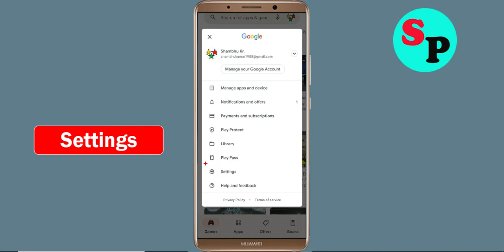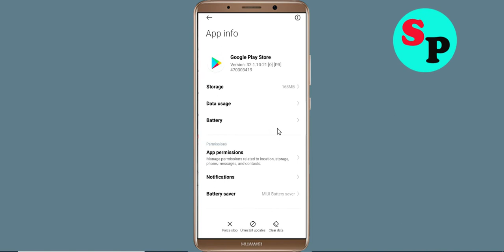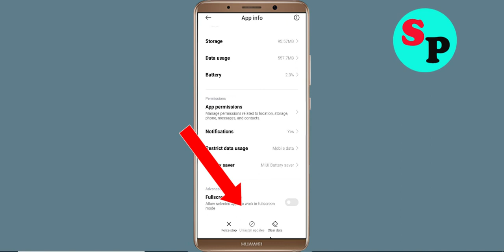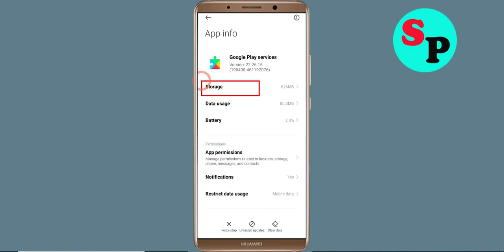Fix Can't Install Sniper Arena App on Playstore | Can't Downloads App Problem Solve - Play Store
Hello viewers if you want to know about i can't install or download Sniper Arena app problem in Google Play Store then this video is for you because in this video i have given solution how to fix Google Play Store can't Install App or Google Playstore can't download app so please watch full video properly.

1) can't install app problem solve in Google play store
2) how to fix can't install app google play store
3) how to fix can't download and understood apps from play store problem
4) how to solve can't install app problem
5) how to Fix can't install app
6) how to solve can't install app in play store
7) how to fix can't install apps on play store
8) how to fix play store can't download
9) can't download Sniper Arena apps from Google play store
10) can't install Sniper Arena app problem